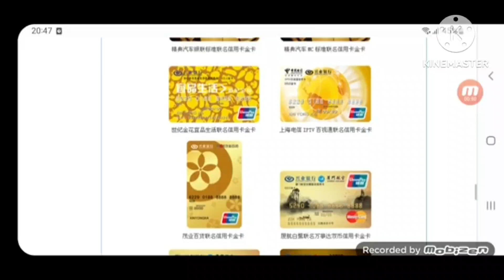For @MyGabrielUrrutia444 & @TurquoisePlugsNewLollipop 兴业信用卡 Has Fallen into X (厦航白鹭联名万事达双币信用卡金卡)